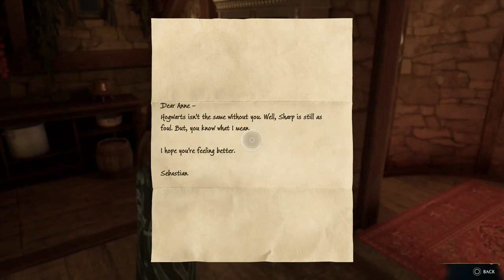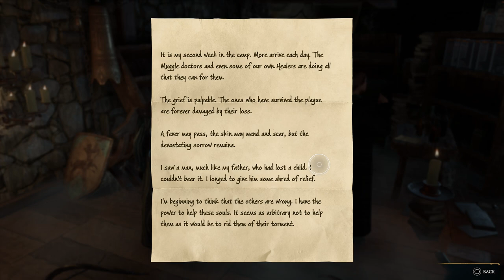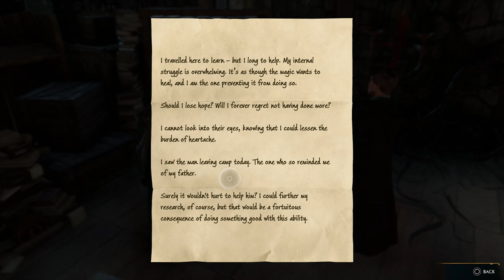Hogwart's Legacy | Let's Play Ep.64 | Sallow Complexion [Wretch Plays]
Let's play Hogwart's Legacy!  Daniel has an awkward introduction to Sebastian's family before searching a ruined estate for signs of a cure for Anne.